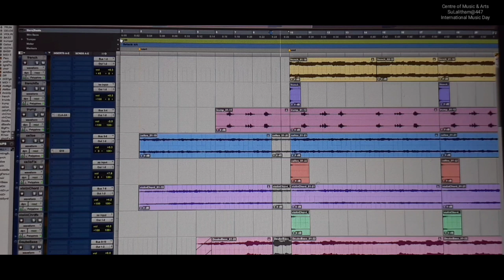SuLalitham 447 by Kuzhalmannam Ramakrishnan, Palanad Divakaran.. International Music Day Special